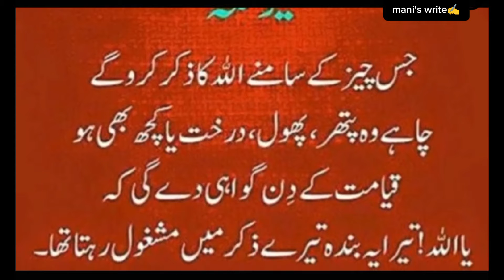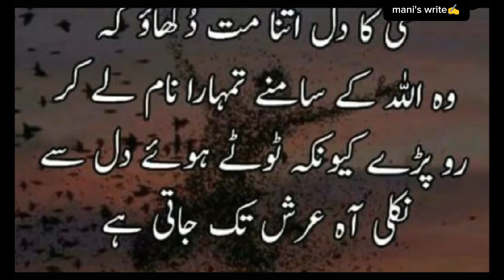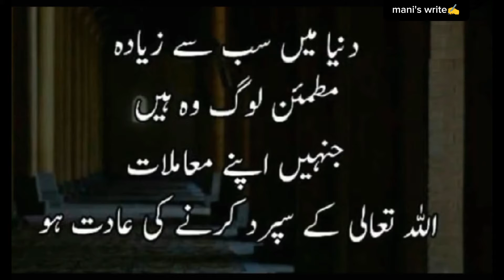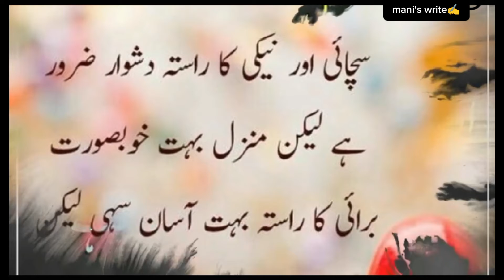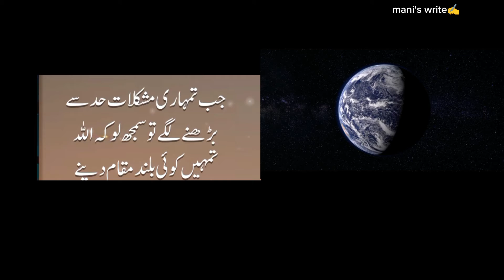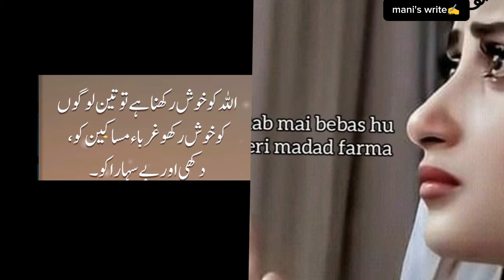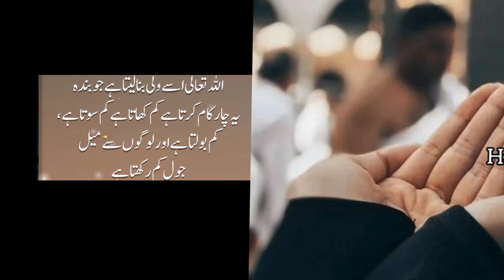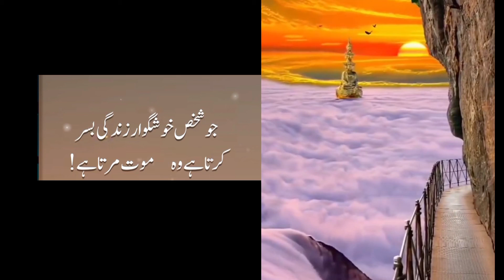Ye Video Mis Mat Kijie || Allah Ke 4 Azab Jo Insan Khushi Se Qabool Kerta He???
tahajjudstory

Tahjjud story

Emotional stories

Prayer story

Cure depression

Motivational videos

Dua

Sabar

Urdu story

Urdu poetry,

Urdu Quotes

Urdu kahani

Beera Liyaa

Sukoon

Motivational video

Motivational speech

Islamic Video